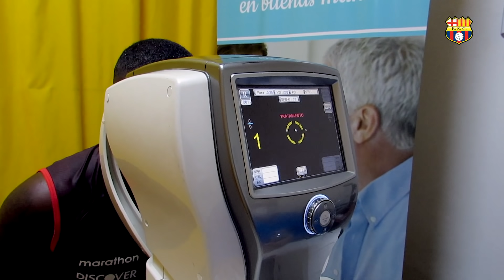¡Volvió el Campeón!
BarcelonaSC inició sus trabajos de Pretemporada2021 con pruebas físicas y médicas en el EstadioBancoPichincha ⚽️🏃‍♂️